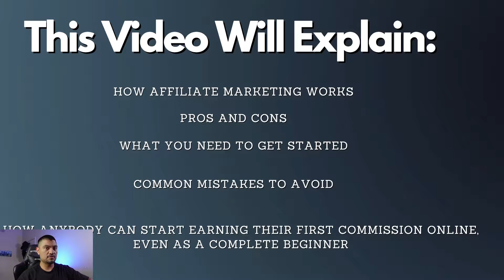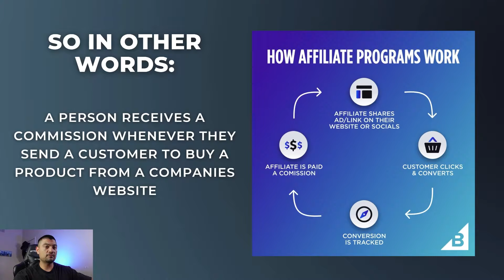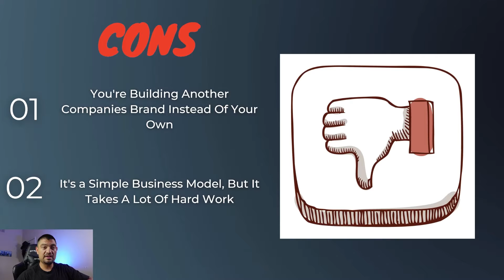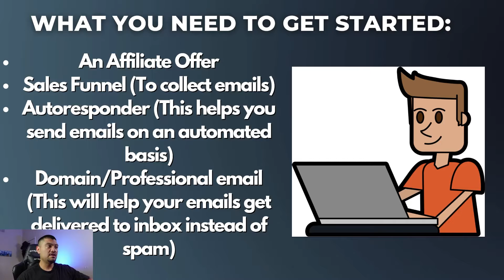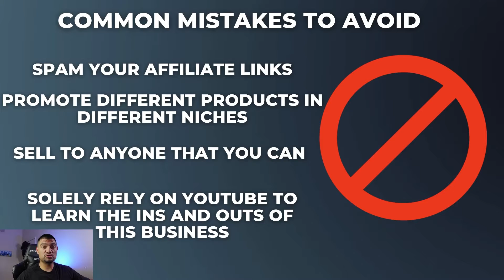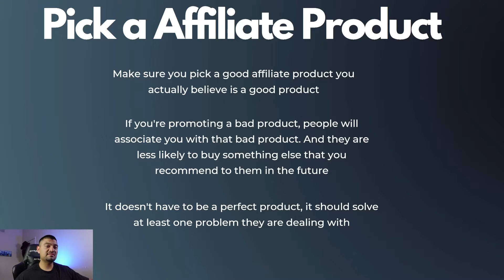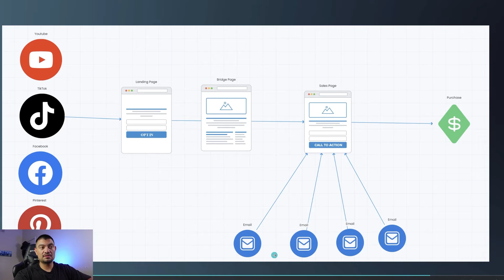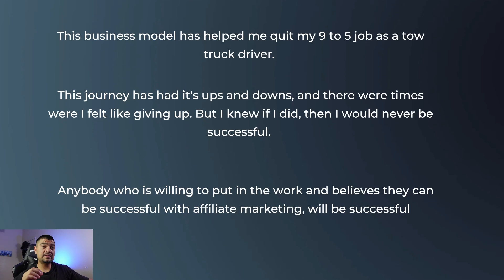#1 Best Way To Make Money Online As a Complete Beginner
Here is the best way to start earning online even as a complete beginner.

Tool I Use For Youtube:🔻
Sony ZV-1 Camera
Rode Wireless Go 2 Microphone

This video explains how I'm able to earn money online using a simple strategy that any beginner can get started with. If you want to learn how to get started, click the link at the top of the description